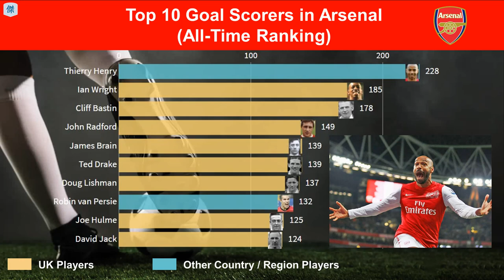Top 10 Goal Scorers in Arsenal (1889-2020)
📃All-Time Top 100 Ranking as of 2019/20 season:
1. Thierry Henry
2. Ian Wright
3. Cliff Bastin
4. John Radford
5. James Brain
6. Ted Drake
7. Doug Lishman
8. Robin van Persie
9. Joe Hulme
10. David Jack
11. Dennis Bergkamp
12. Reg Lewis
13. Alan Smith (1962)
14. Jack Lambert
15. Theo Walcott
16. Frank Stapleton
17. David Herd
18. Olivier Giroud
19. Joe Baker
20. Paul Merson
21. Don Roper
22. Alan Sunderland
23. Cliff Holton
24. Tim Coleman
25. Robert Pires
26. Alexis Sánchez
27. Geoff Strong
28. George Graham
29. Jimmy Logie
30. Freddie Ljungberg
31. Ray Kennedy
32. Ronnie Rooke
33. Pierre-Emerick Aubameyang
34. George Armstrong
35. Derek Tapscott
36. Tony Woodcock
37. Aaron Ramsey
38. Emmanuel Adebayor
39. Kevin Campbell
40. Liam Brady
41. Malcolm Macdonald
42. Cesc Fàbregas
43. Jimmy Bloomfield
44. Charlie Buchan
45. Alan Skirton
46. Charlie Nicholas
47. Peter Goring
48. Graham Rix
49. Alan Ball
50. Jon Sammels
51. Billy Blyth
52. Brian Talbot
53. Charlie George
54. Sylvain Wiltord
55. Tony Adams
56. Charlie Satterthwaite
57. William Henry Gooing
58. Alexandre Lacazette
59. Nicklas Bendtner
60. Ray Bowden
61. Henry Albert White
62. Alfred Kirchen
63. Mesut Özil
64. Nwankwo Kanu
65. George Eastham
66. Marc Overmars
67. Paul Davis
68. Vic Groves
69. Adam Haywood
70. David Rocastle
71. Martin Hayes
72. Brian Kidd
73. Charles Henry Lewis
74. Thomas Briercliffe
75. Fergus Hunt
76. Danny Welbeck
77. Ray Parlour
78. Frank McLintock
79. David Neave
80. Henry Boyd
81. Patrick Vieira
82. Lukas Podolski
83. Andrey Arshavin
84. Michael Thomas
85. Tom Fitchie
86. Henry Edward King
87. Thomas Shanks
88. Jackie Henderson
89. Patrick O'Brien
90. Santi Cazorla
91. Tomas Rosicky
92. Lee Dixon
93. Perry Groves
94. John Flanagan
95. Nicolas Anelka
96. Johnny MacLeod
97. Robert Hamilton Turnbull
98. James Henderson
99. Mel Charles
100. Danny Clapton

⚽Remark:
▶︎The Ranking included the “Active Arsenal Players” in those seasons only
▶︎Ranked by total goals scored from any matches (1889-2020)
▶︎1915/16 to 1918/19 League suspended owing to the First World War
▶︎1939/40 to 1945/46 League suspended owing to the Second World War
▶︎Not included the data for London Challenge Cup
▶︎Excluded own goals